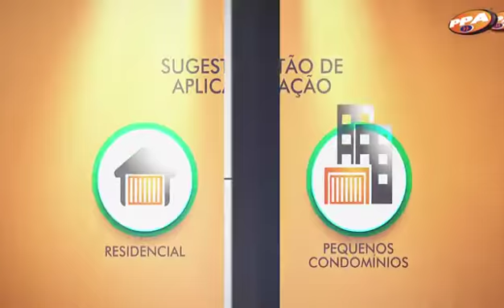Institucional PPA - Gilberto Castilho(2)